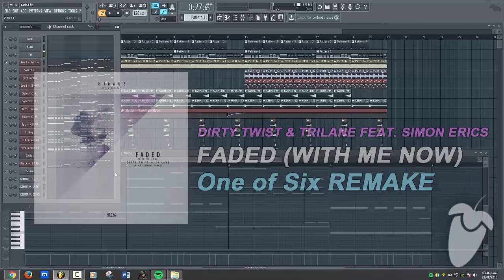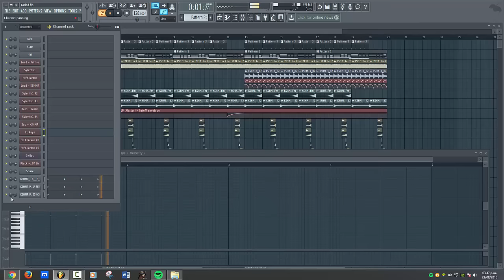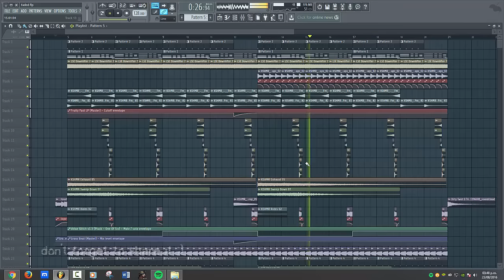Dirty Twist & Trilane Feat. Simon Erics - Faded (With Me Now) (FL Studio Remake + FLP)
Dirty Twist & Trilane Feat. Simon Erics - Faded [FL Studio Remake + FREE FLP]

*ForStudyPurposeOnly